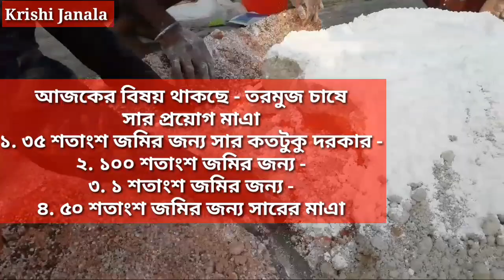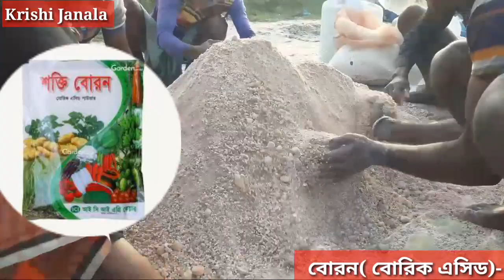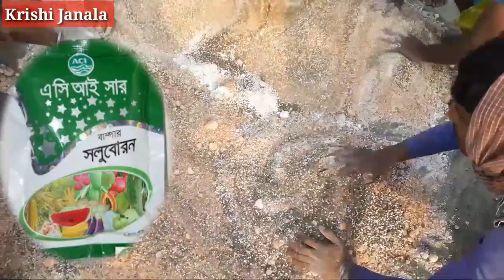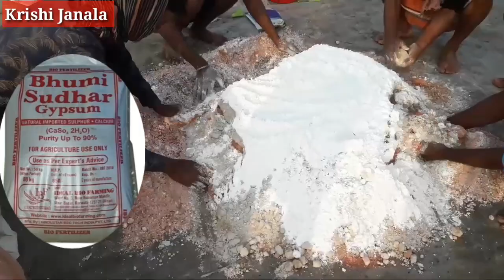তরমুজ চাষে সার প্রয়োগ | তরমুজ চাষে সারের পরিমাণ | Fertilizer in Watermelon | Happy New Year 2022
তরমুজ চাষে সার প্রয়োগ | তরমুজ চাষে সারের পরিমাণ জেনে নিন |Fertilizer in Watermelon Cultivation
Notice for Copyright
If any person or organization copies the video of my channel, I will claim the copyright and accept it legally according to the constitution of Bangladesh.